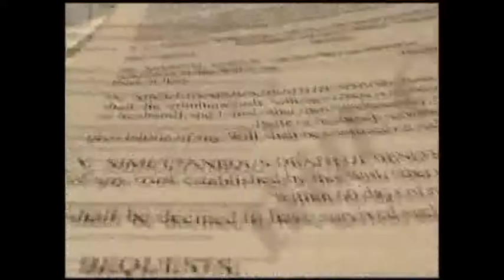ARRANQUE DE LA CONSTRUCCIÓN DEL ARCO TECHO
El Presidente Municipal De Tejupilco, Lino García Gama, Dio Inicio A La Construcción Del Arco Techo En El Centro De Estudios Tecnológicos Industrial Y De Servicios No. 94 “Pedro Ascencio De Alquisiras”